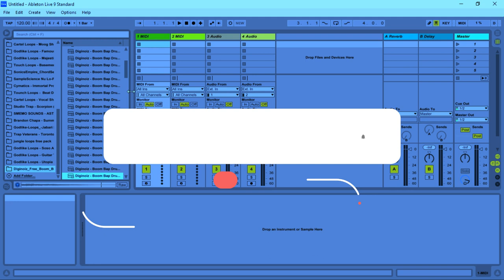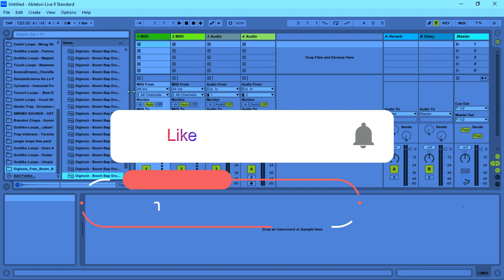FREE Sounds – FREE One Shot BOOM BAP DrumsSample Pack by Diginoiz